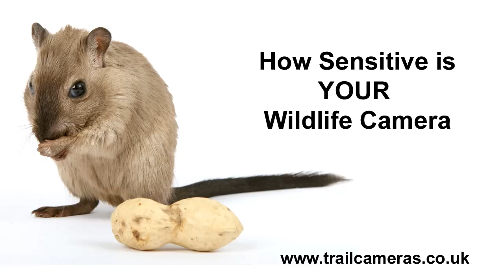Spypoint HD-10 Wildlife Camera Field Mouse Footage : How Sensitive is Your Remote Camera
Wildlife cameras provide a fascinating insight into the nocturnal movements of wildlife in your garden, but some are more sensitive than others.

The new Spypoint HD-10 Wildlife Camera used here for filming badgers was triggered over 30 times in one evening by field mice pinching the badgers peanuts!